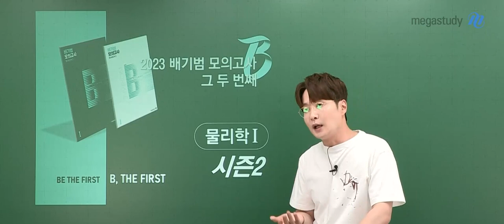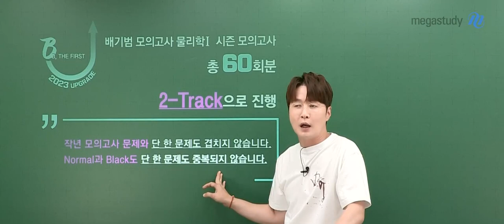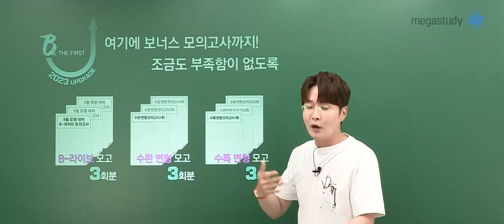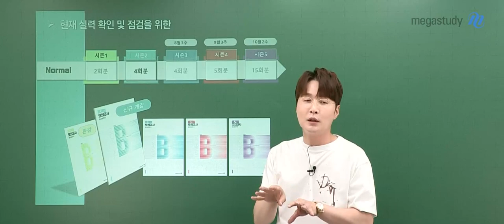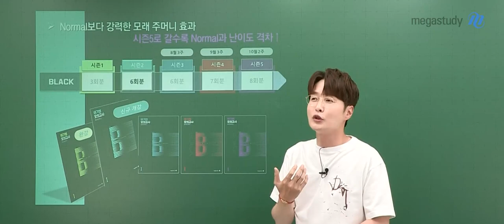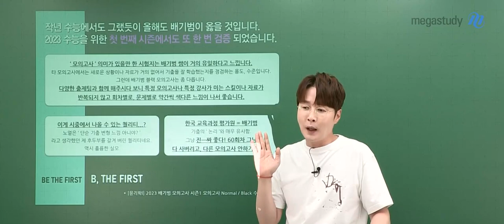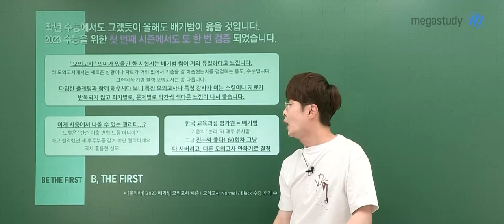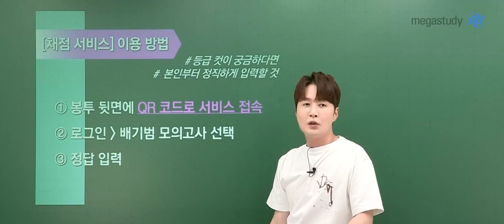[메가스터디] 물리학 배기범쌤 - 2023 물리학l 배기범 모의고사 시즌2 OT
메가스터디 물리학 배기범T의 2023 물리학l 배기범 모의고사 시즌2 OT 영상입니다.